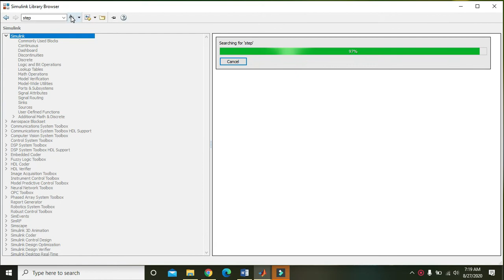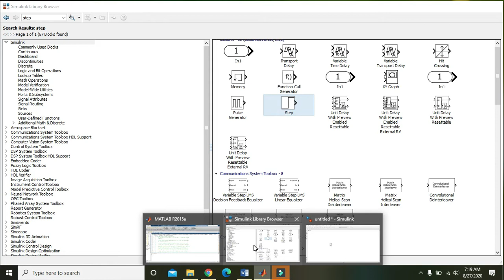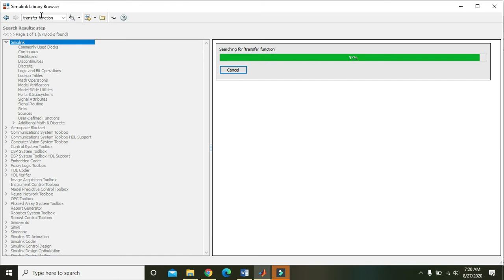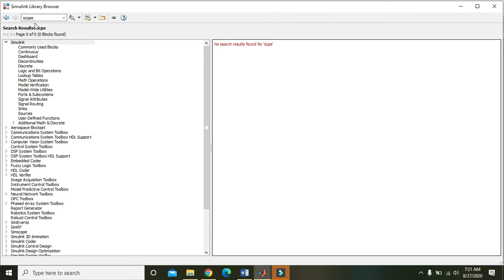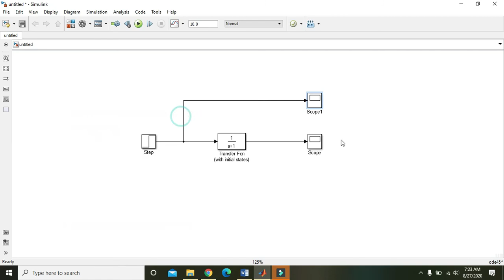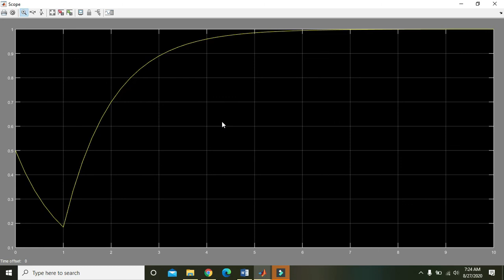how to take step response of a transfer function in simulink | step response of a tf in simulink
how to take step response of a transfer function in simulink,
how to take step response of a system in simulink,
step response of a system in simulink,
step respose of a tf in simulink,
taking step response of a transfer function in simulink,
simulink based step response of a transfer function in simulink,
how to see the step response of a transfer function in simulink,
how to generate step response of a system in simulink,
step by step tutorial on how to see the step response of a transfer function in simulink,